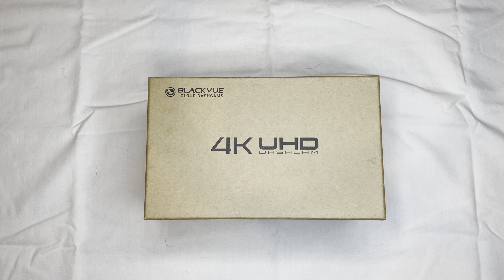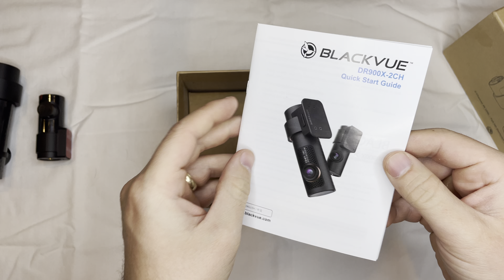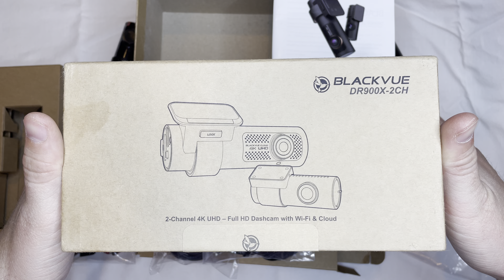BlackVue DR900X-2CH Dash Cam Unboxing! [Part 1 of Range Rover Dash Cam Install]